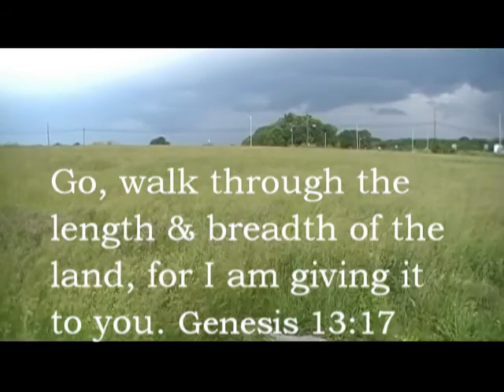Dry Ridge Property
Short video talking about the new property that Crosspointe Church in Versailles, KY is in the process of purchasing.